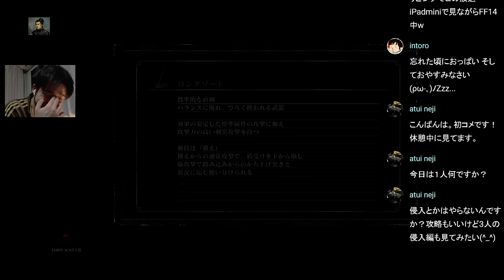DARK SOULSIII 初見生遊技 裏四訓 【三匹の侍】其の肆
DARK SOULSⅢに降り立つ、三匹の侍。
完全初見遊戯にて、仕込みの開放は厳禁に候。